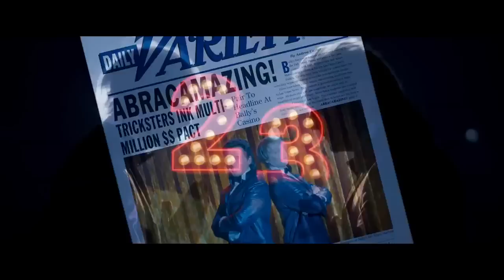The Incredible Burt Wonderstone Trailer HD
Tο "The Incredible Burt Wonderstone" επικεντρώνεται στον ομώνυμο μάγο (Carell) που δεν τα πάει καθόλου καλά με τον -εδώ και πάρα πολλά χρόνια- συνεργάτη του στη σκηνή (Buscemi). Με το αστέρι του να σιγοσβήνει, μαθαίνει πως ένας νέος μάγος (Carrey) γίνεται διάσημος. Οπότε τι άλλο να κάνει απ' το να παλέψει για τη θέση του στη σκηνή του Las Vegas; H Olivia Wilde συμπρωταγωνιστεί ως η όμορφη βοηθός του Carell.

Σκηνοθεσία: Don Scardino
Σενάριο: John Francis Daley, Jonathan M. Goldstein
Ηθοποιοί: Steve Carell, Jim Carrey, Olivia Wilde, Steve Buscemi